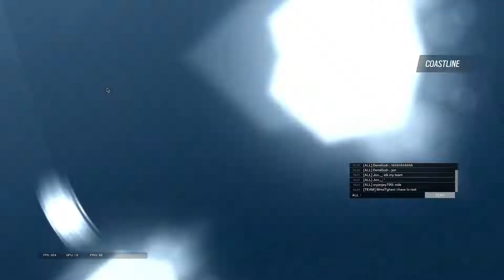great game with team and funny with friends highlight #8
support us tnx